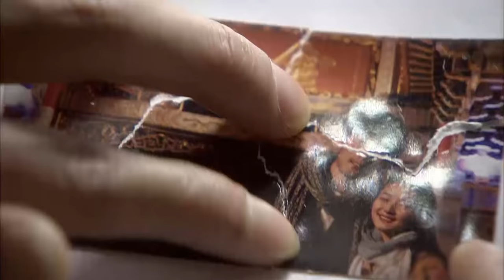【English Sub】Remembering Lichuan - EP 21 遇见王沥川 | Godfrey Gao Most Famous Drama